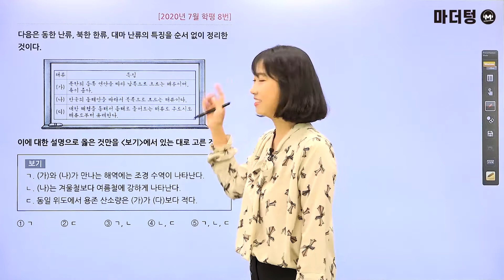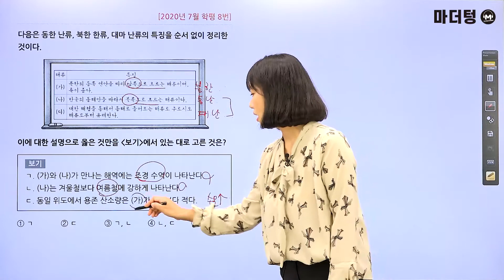[마더텅] [지구과학Ⅰ] 2020년 7월 학평 8번 (해설 : 김은희 선생님)